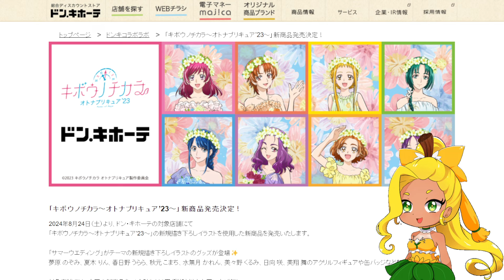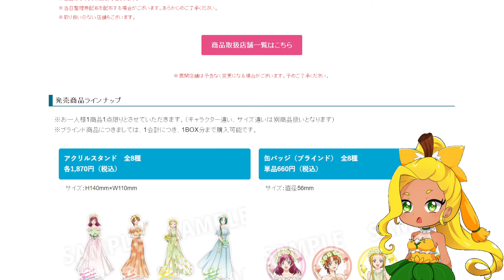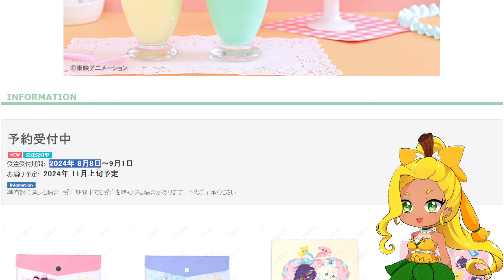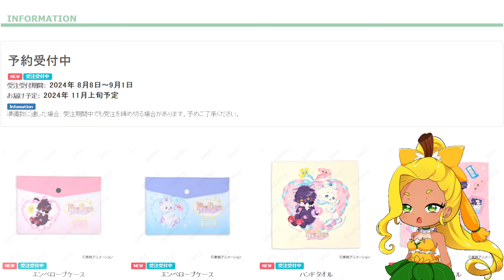PRECURE MERCH - More Production Precure, Futari Wa Cures as Cats, New Otona Precure Merch & More!